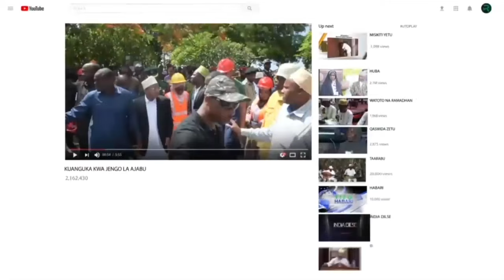MAMLAKA YAKAMATA DAWA ZA KULEVYA ZANZIBAR ZILIZOHUSISHA WATUHUMIWA 518 WANAUME NA WANAWAKE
Rais wa Zanzibar na Mwenyekiti wa Baraza la Mapinduzi Mhe.Dkt Hussen Ali Mwinyi amesema Tanzania  imekuwa ikuchukua jitihada mbali mbali katika kukabiliana na tatizo la dawa  za kulevya kwa kusimamia kikamilifu utekelezaji wa sheria za dawa za kulevya hapa nchini.

Ameyasema hayo katika hotuba iliyosomwa kwa niaba yake na Makamu wa Pili wa Rais wa Zanzibar Mhe. Hemed Suleiman Abdulla wakati wa ufunguzi wa Mkutano wa Tatu wa Kamisheni ya Kupambana na dawa za kulevya kwa nchi zilizo Mashariki na Kusini mwa Afrika uliofanyika katika Ukumbi wa Hotel ya Verde Mtoni  Zanzibar.

Amesema Tanzania imedhamiria kutekeleza Sera na mikakati madhubuti ya udhibiti wa dawa za kulevya kwa kudhibiti utengenezaji, uingizwaji, usafirishaji na usambazaji wa dawa za kulevya nchini ili kupunguza athari zitokanazo na matumizi ya dawa za kulevya ikiwemo vitendo vya kihalifu, biashara haramu, utakatishaji wa fedha na ugaidi.

Rais Dkt Mwinyi amesema kuwa Tanzania imekuwa ikiimarisha ushirikiano wa Kikanda na Kimataifa katika kukabiliana na dawa za kulevya kwa kuzijengea uwezo Taasisi zinazoshiriki katika mapambano dhidi ya dawa za kulevya ili kuweza kufikia lengo la kutokomeza matumizi ya madawa hayo hapa nchini.

Aidha Dkt Mwinyi amesema Tanzania   inatambua umuhimu wa kuwa na sera madhubuti yenye kutoa miongozo ya kisheria, tiba, elimu yenye kuainisha miongozo jumuishi na ushirikiano kwenye ngazi zote ikiwemo kujikita katika kinga na kutambua mapema viashiria vya biashara na matumizi ya dawa za kulevya ili kuzuia  madhara yanayoweza kujitokeza.

Sambamba na hayo Rais Dkt. Mwinyi amevipongeza vyombo vya kudhibiti na kupambana na dawa za kulevya nchini kwa kazi kubwa na nzuri wanayoifanya ya kukabiliana na kupambana na dawa za kulevya kwa lengo la kuhakikisha Tanzania na Watanzania wanakuwa salama kutokana janga la dawa za kulevya linaloathiri Afya na Ustawi wa Wananchi hasa vijana.

Nae Waziri wa Mambo ya Ndani wa Jamhuri ya Muungano wa Tanzania Mhandisi HAMAD YUSSUF MASAUNI amesema Jitihada mbali mbali zimekuwa zikichukuliwa na Serikali zote Mbili kwa kusimamia kikamilifu sheria za kudhibiti dawa za kulevya kwa kudhibiti usambazaji, Uuzaji na utumiaji wa dawa hizo.

Amesema Serikali kupitia Mamlaka husika za kupambana na dawa za kulevya zimekuwa zikitoa  elimu kwa wananchi na waathirika wa dawa hizo kupitia vyombo vya habari pamoja na kuwatembelea katika vituo vya  vya tiba kwa waathirika wa dawa za kulevya.

Mhe. MASAUNI amefahamisha kuwa vyombo vya Ulinzi na Usalama vimekuwa vikipambana kikamilifu kuhakikisha vinadhibiti uingizwaji wa dawa ya kulevya kwa kuimarisha ulinzi hasa katika maeneo ya mipakani ambayo hutumika kwa kuingizia dawa hizo.

Kwa upande wake Mwenyekiti wa Tume ya Kupambana na dawa za kulevya kwa nchi za Mashariki na Kusini mwa Afrika Mhe. KGALEMA MONTLANTHE amesema dawa za kulevya kwa sasa ni janga hatari duniani kote hivyo Sera na Mikakati madhubuti inahitajika ili  kutokomeza kabisa dawa hizo  hasa kwa nchi wanachama.

Amesema Tume ya kupambana na dawa za kulevya kwa kushirikiana na wadau mbali mbali  wanaendelea  kutafuta mbinu mpya na Sera jumuishi za kukabiliana na dawa za kulevya kwa lengo la kuwadhibiti wauzaji, wasambazaji na watumiaji wa dawa hizo.

Amesema Mkutano huo wa siku mbili utatoa fursa kwa washiriki  kubadilishana Ujuzi na mbinu bali mbali za kufukia lengo la kudhibiti na kutokomeza dawa za kulevya kwa nchi za Mashariki na Kusini mwa Afrika.